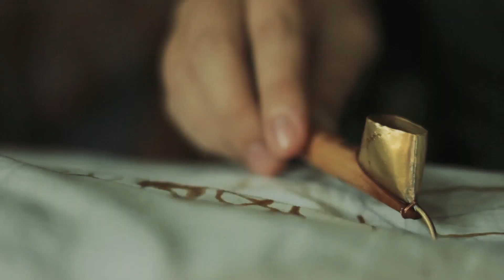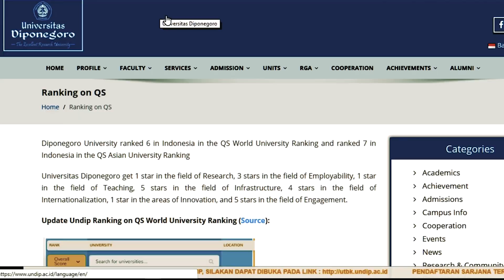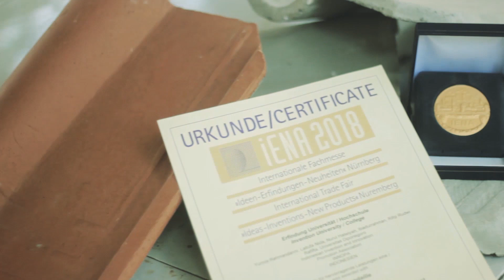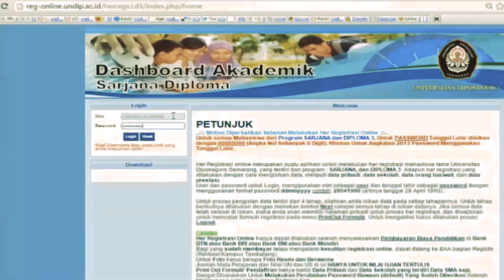Diponegoro University Video Profile [Eng]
Diponegoro University is a prominent university, located in Semarang, the capital city of Central Java and is considered as one of the best university in Indonesia.